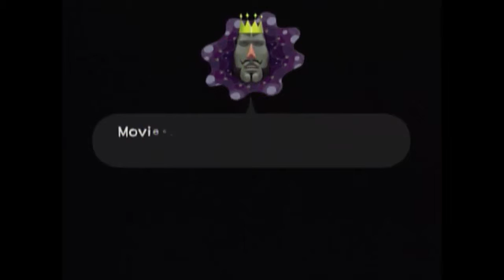katamari damacy part 2 love of meters